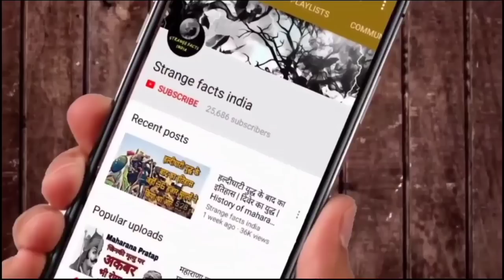फतेह सिंह और जोरावर सिंह के बलिदान का ऐतिहासिक किस्सा । Sahibzada Zorawar Singh and Fateh singh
फतेह सिंह और जोरावर सिंह के बलिदान का ऐतिहासिक किस्सा :- घटना औरंगजेब के शासनकाल की है। उसने सिखों के नौवें गुरु तेगबहादुर को मार डालने के उद्देश्य से दिल्ली बुलवाया था। दिल्ली जाने से पहले गुरु तेगबहादुर ने अपने पुत्र गोविंद सिंह को बुलाकर कहा, "बेटा, आज से तुम ही सिखों के गुरु हो। तुम अपने प्राण देकर भी धर्म की रक्षा करना। लो, बाबा हरगोविंद सिंह की यह तलवार पकड़ो।"
तलवार पर अंकित था- "सिर दिया शेर (धर्म) न दिया"। वास्तव में गुरु तेगबहादुर ने अपना सिर कटा दिया, पर अपना धर्म नहीं छोड़ा। गुरु गोविंद सिंह के चार पुत्र थे। चारों ने धर्म की रक्षा में अपने प्राण न्योछावर कर दिए। उन्होंने न तो अपने परिवार की आन तोड़ी और न ही अपनी शान में बट्टा लगने दिया।
गुरु गोविंद सिंह की दो पत्नियां थीं- सुंदरी देवी और ज्योति देवी। सुंदरी से अजीत सिंह और ज्योति से जुझार, जोरावर और फतेह सिंह का जन्म हुआ था। कहा जाता है कि एक बार मुगल सेना ने गुरु गोविंद सिंह को घेर लिया। वह उस समय अपने परिवार सहित चमकौर दुर्ग में थे। किसी प्रकार उन्होंने अपनी माता गूजरी और दो छोटे बालकों- जोरावर व फतेह सिंह को बाहर भिजवा दिया। कई दिनों तक युद्ध होता रहा। अंत में जब रसद और युद्ध-सामग्री कम होती गई और विजय की आशा भी समाप्त होती गई तो सबने बाहर निकलकर शत्रुओं को मारते हुए वीरगति पाने का निश्चय किया। उसी समय दोनों बड़े बेटे-अजीत और जुझार सिंह गुरु गोविंद सिंह के पास आए। वे बहुत भूखे-प्यासे थे।
गुरु गोविंद सिंह ने उनसे कहा, "जाओ, दुश्मनों के खून से अपनी भूख-प्यास बुझाओ।"
दोनों किशोर बालक अपने पिता की आज्ञा मानकर किले से बाहर निकले और शत्रुओं को मारते-काटते वीरगति को प्राप्त हुए। उधर माता गूजरी देवी और दोनों छोटे बालक मुगलों की पकड़ में आ गए। उन्हें बंदी बनाकर सरहिंद के सूबेदार वजीर खां के सामने पेश किया गया। दोनों बालकों के चेहरे पर भय का कोई चिह्न न था।
बालकों का भोला चेहरा देखकर सूबेदार को तरस आ गया। वह बोला, "मासूम बच्चो, अगर तुम मुस्लिम मजहब को स्वीकार कर लो तो तुम्हारी जान बच सकती है।"
बालकों ने सूबेदार को टके-सा जवाब दे दिया, "हम इस्लाम को कभी स्वीकार नहीं करेंगे। हमें अपना हिन्दू धर्म प्राणों से भी प्यारा है।"
सूबेदार ने बालकों को लालच देकर फुसलाना चाहा, "मेरी बात मान लो तो तुम्हें दौलत मिलेगी। हम तुम्हारी शादी हूर की परियों से करा देंगे।"
वे बालक अपनी बात से जरा भी नहीं डिगे। उन्होंने साफ-साफ कह दिया, "हम स्वर्ग के बदले भी अपना धर्म नहीं छोड़ सकते। हमारा धर्म अमर है।"
यह सुनकर वजीर खां ने जल्लादों को हुक्म दिया, "इन्हें दीवार में जिंदा चिनवा दो।"
जब बालक दीवार में छाती तक चिन गए तब एक बार फिर वजीर खां ने कहा, "बच्चो, अभी भी समय है। बेकार ही जान मत गंवाओ। मेरी बात मान लो।"
"हमें मरना स्वीकार है, इस्लाम नहीं", बच्चों ने एक स्वर में कहा।
कहते हैं जब दीवार में छोटा भाई फतेह सिंह गले तक चिन गया तो बड़े भाई जोरावर सिंह की आंखों में आंसू आ गए। यह देखकर छोटे भाई ने पूछा, "भैया, क्या मौत से डरते हो? तुम रो क्यों रहे हो? क्या तुम्हें पिता की आज्ञा याद नहीं?"
"नहीं भैया, मैं मौत से नहीं डरता। मुझे तो दुख इस बात का है कि मैं पहले पैदा हुआ, पर यह दीवार तुम्हें पहले ढक लेगी। तुम्हें पहले स्वर्ग मिलेगा।"
दोनों बालकों ने हिन्दू धर्म की जयजयकार की और हमेशा के लिए आंखें बंद कर लीं।